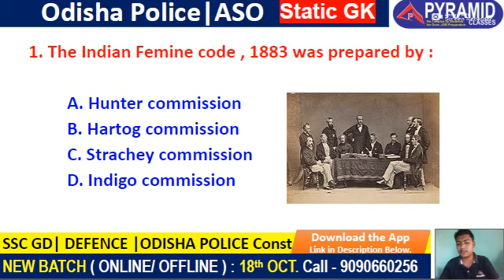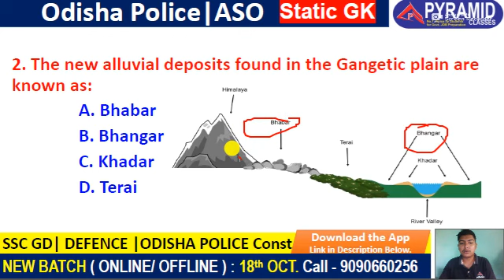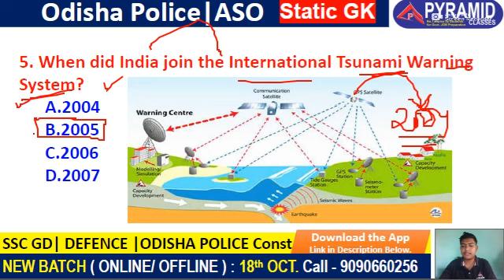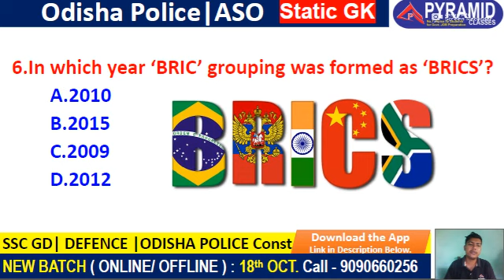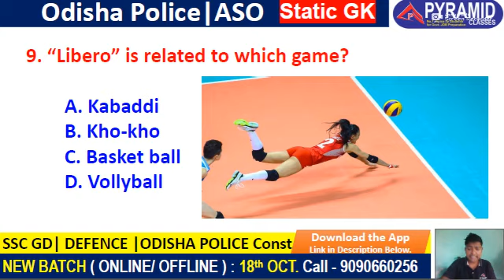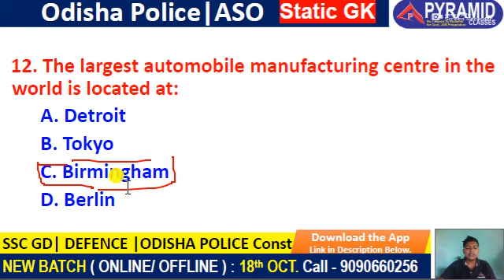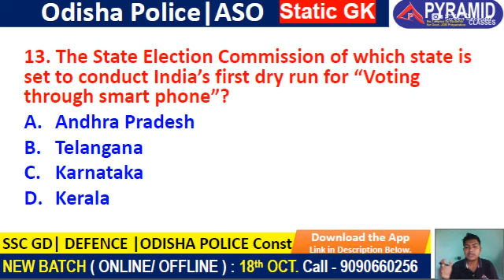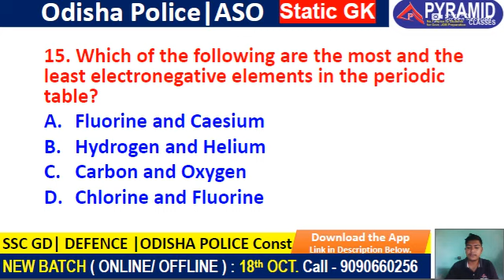Day 13 || Static GK || Odisha Police SI GK || ASO GK || Odisha Police SI GK Syllabus 2021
Don't late Take a Free MOCK Test Before Join...

New Batch Starts 👉 18th Oct at ⬇️PYRAMID Classes App. 📞Call-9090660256, 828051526